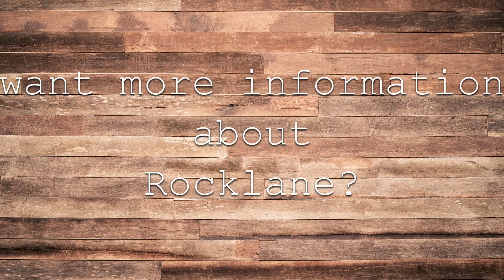Announcements September 11, 2016